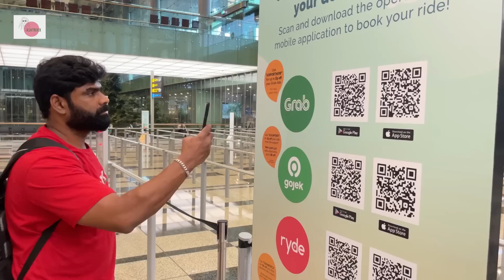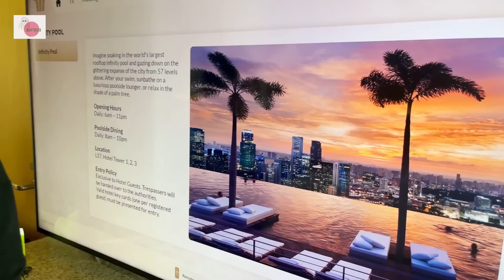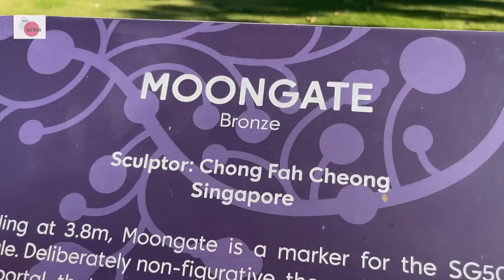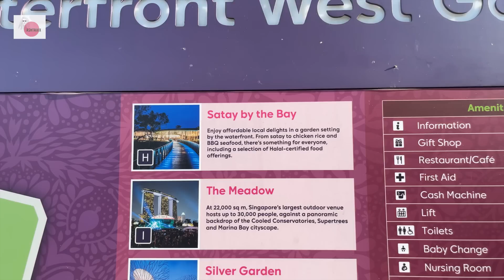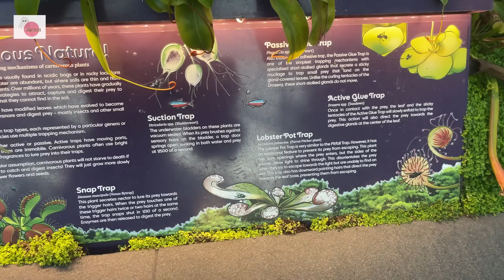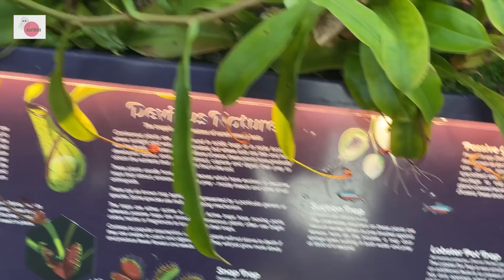MarinaBaySands లో మాanniversary మొదలయ్యింది||Anniversary series||Ashtrixx||Aqualogica Moisturiser